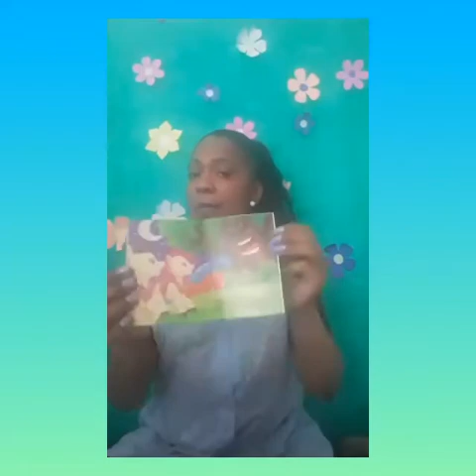Professora Lilian 04/11/2020